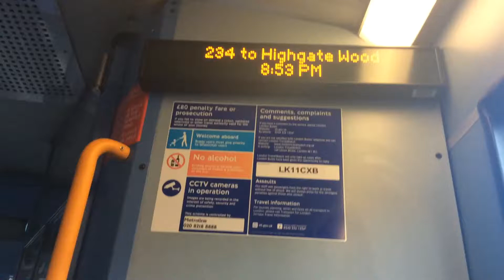234 to Highgate Wood ( iBus )